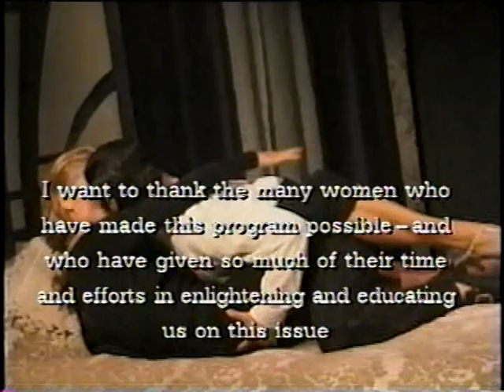Macha Theatre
Odalys Nanin, Actress, Writer, started her own Latina theatre company: and Maria Bergman, Actress, Singer and Songwriter.  They discuss theatre in its various forms...